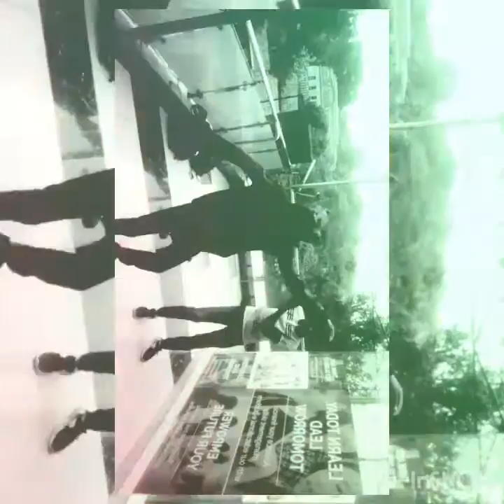Jonny brown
Young dancers